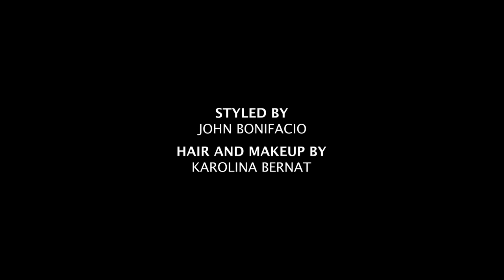Tadashi Shoji | Fall Winter 2023/2024 | Full Show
Tadashi Shoji | Fall Winter 2023/2024 | Phygital Fashion Show in High Definition. (Widescreen - Exclusive Video/1080p - NYFW/New York Fashion Week)